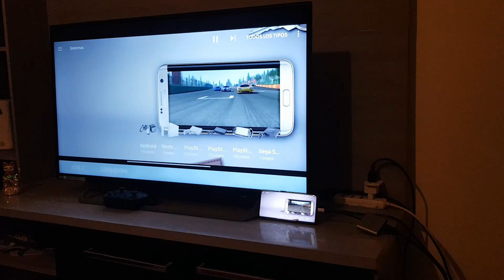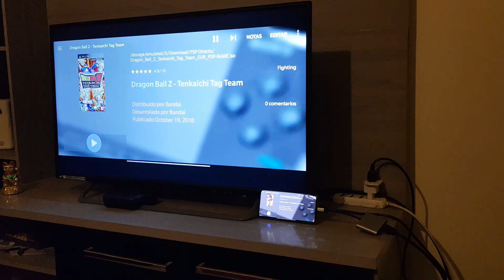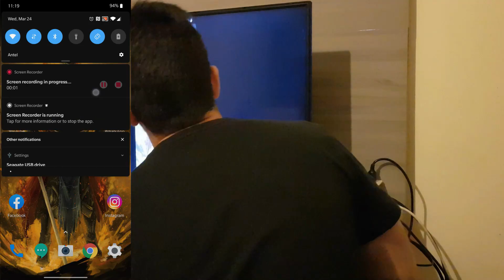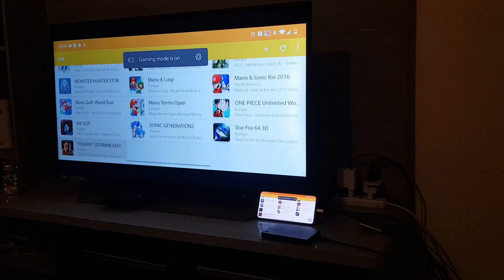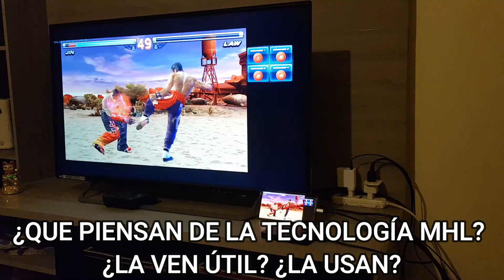Útil adaptador para Android! - Las ventajas de MHL! (One Plus 7 Pro)